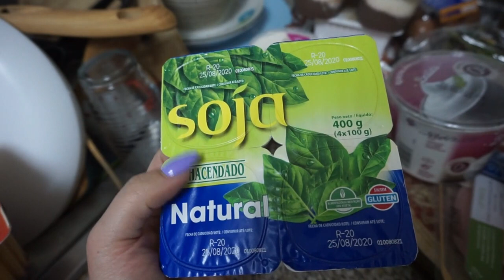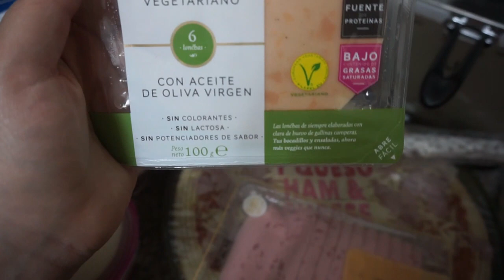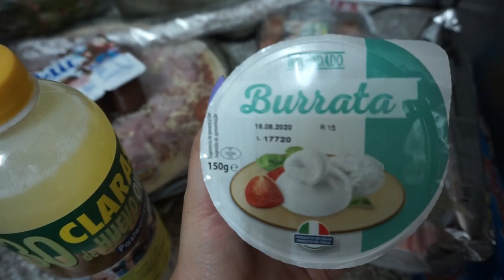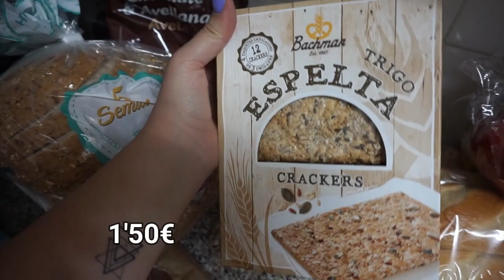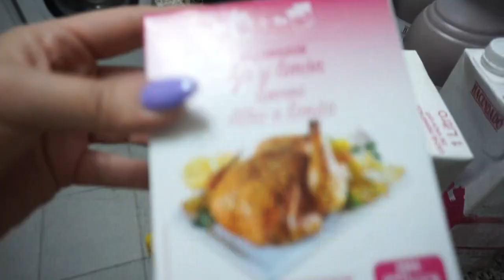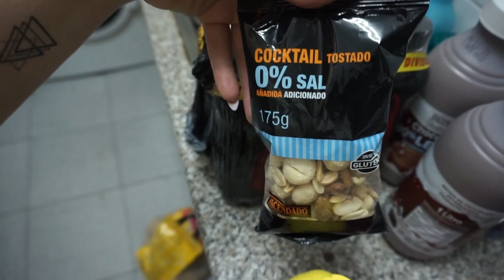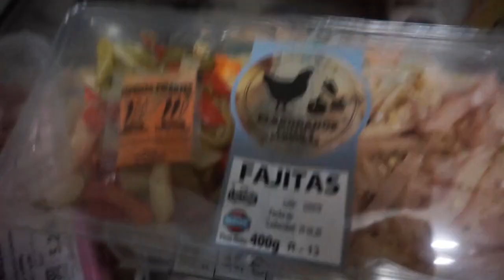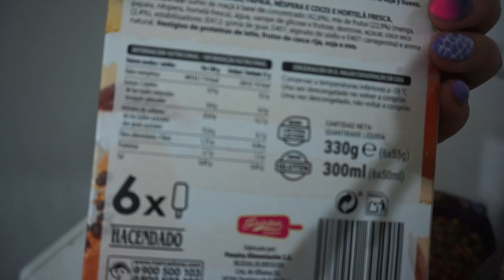SUPER COMPRA MERCADONA AGOSTO 2020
Hola qué tal?? Por aqui os dejo mi compra de Mercadona